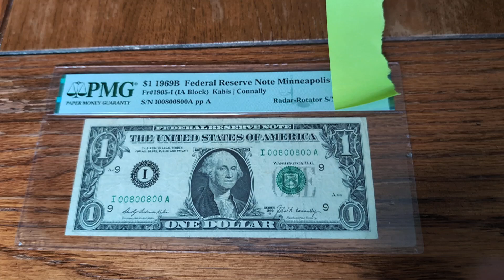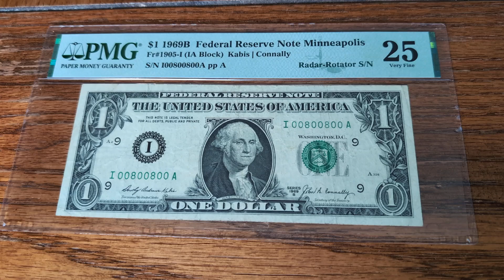PMG Guess the Grade Week 8 Reveal